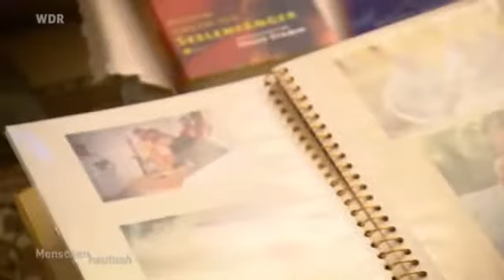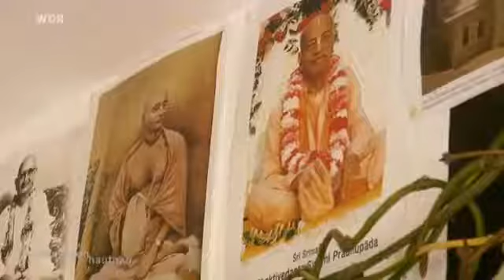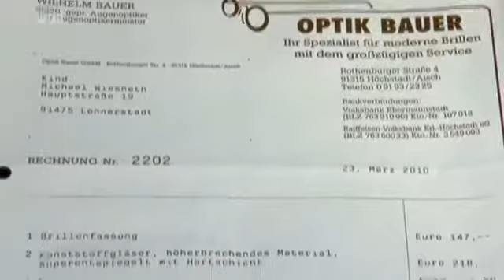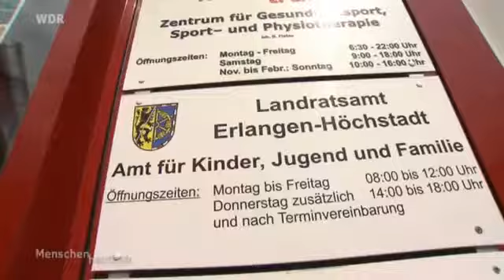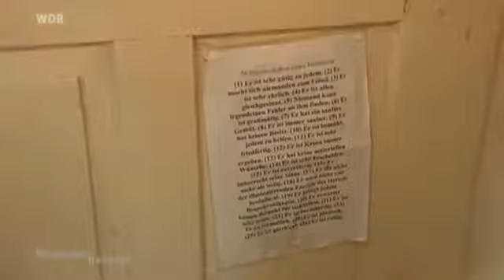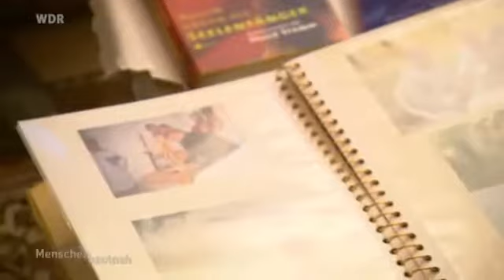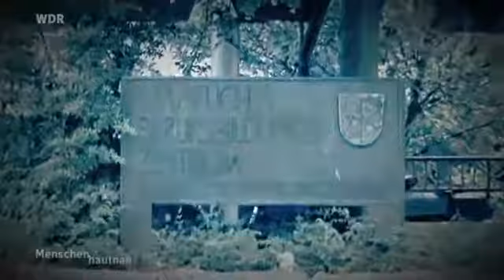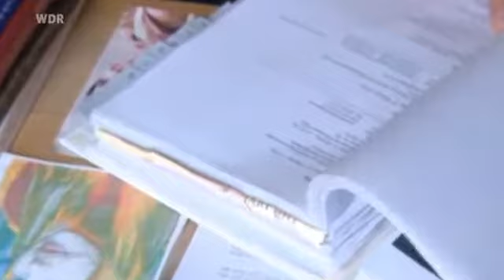Stefan (37) ist unselbstständig und will als Baby behandelt werden.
WDR.Menschen hautnah Sektenkinder - zum Dienen geboren Ist es in Ordnung, wenn Eltern ihre Kinder nachts um vier zur Meditation wecken, auch wenn sie .

Domian folge 07.11.

alter itv film in deutsch ! ;) Hare Krishna!